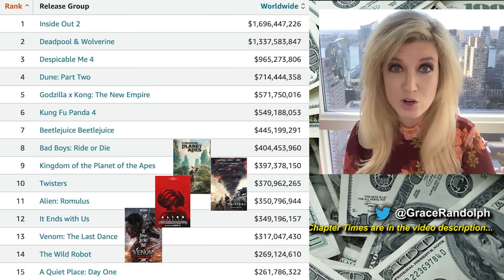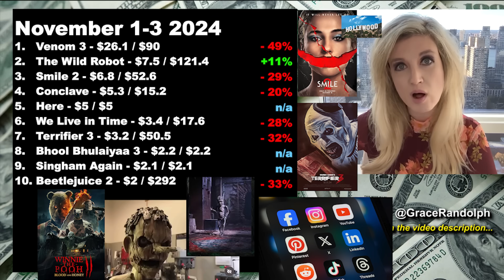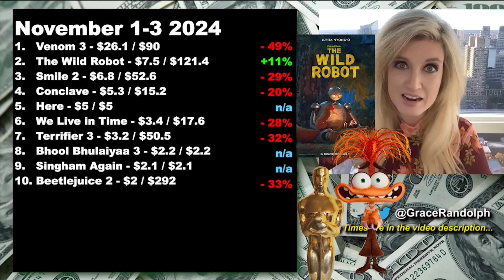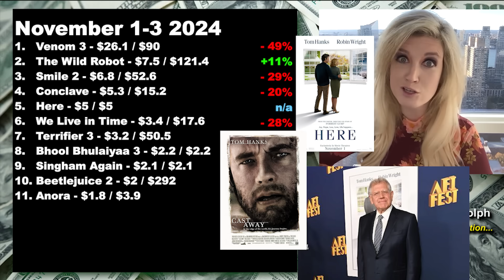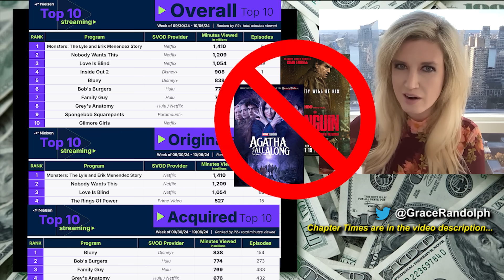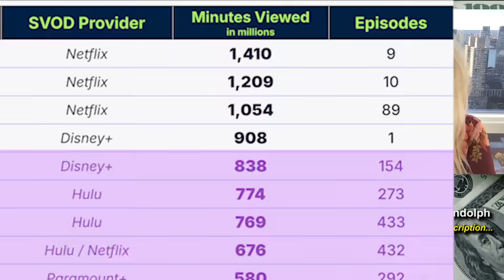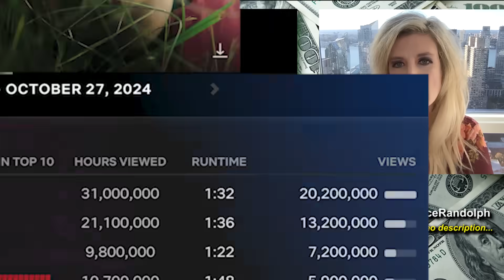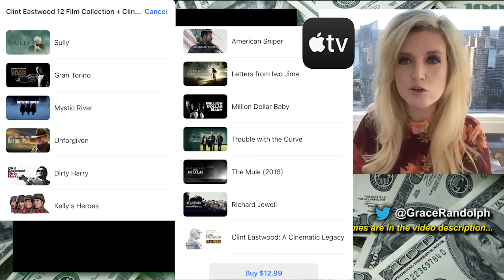2024 Box Office - Venom 3 2nd Weekend Drop, Moana 2 Tracking Prediction, Clint Eastwood Juror #2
Box Office today! Venom 3 second weekend drop! Moana 2 box office projection & prediction! Top Ten Box Office & Top Ten Streaming today!

2024 Box Office Breakdown today! Beyond The Trailer host Grace Randolph's reaction and breakdown of the second weekend drop for Venom 3 The Last Dance! Venom 4 for Tom Hardy and Sony Marvel?! What is Moanapocalypse?! And Clint Eastwood gets good news for what might be his last movie. Plus all Nielsen ratings aka viewership plus a look at Netflix, Disney Plus, Apple TV, Max, Peacock and more! Share your own reaction to the 2024 box office!  And be sure to make Beyond The Trailer your first stop for movie and entertainment news here on YouTube today!

CHAPTER TIMES
Venom Second Weekend - 00:00
Moana Box Office Tracking - 9:46
Overall Box Office - 12:03
Nielsen Ratings - 18:15
Netflix - 22:03
Digital - 23:20
Clint Eastwood - 23:40
Coming Weekend - 25:57

2024 Box Office - Venom 3 2nd Weekend Drop, Moana 2 Tracking Prediction, Clint Eastwood Juror #2